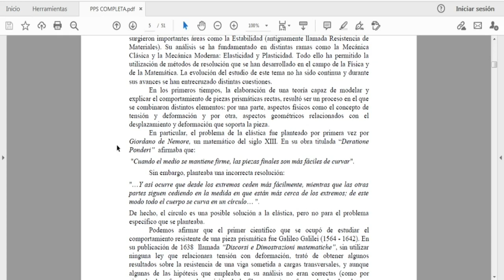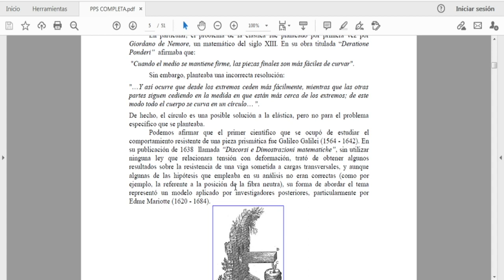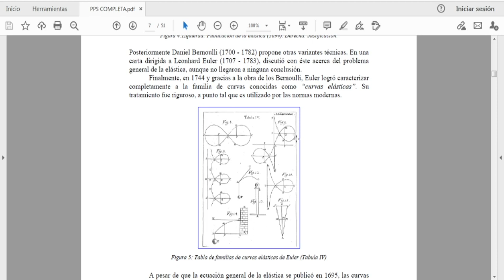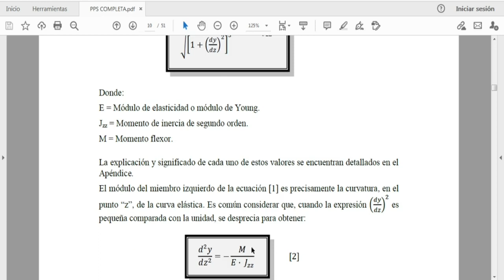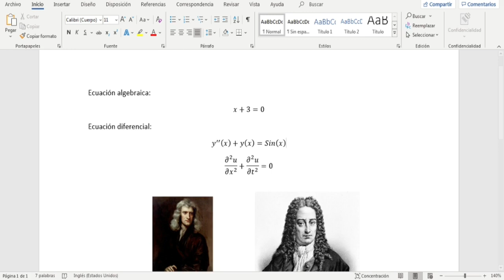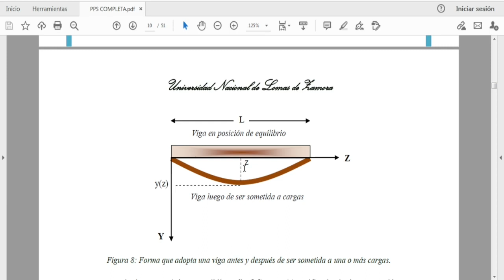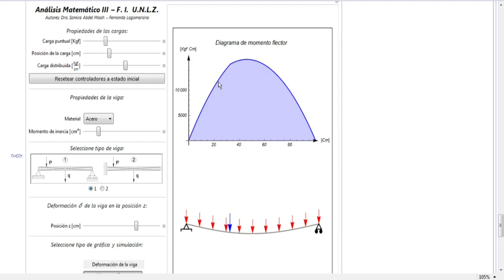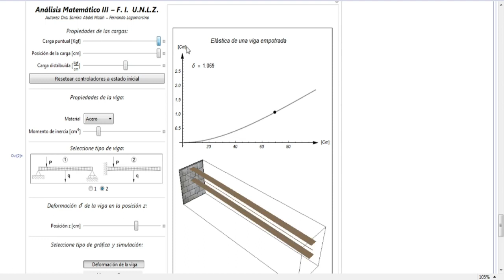Estudio de una viga - Parte I - Estado del arte y simulación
Estudio de una viga. Estado del arte hasta la actualidad y simulación con Mathematica.